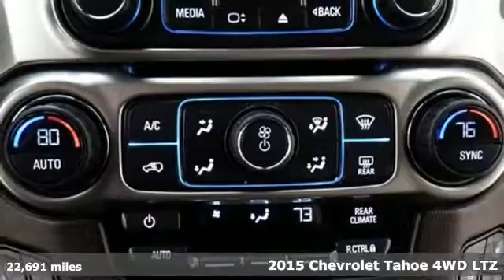Used 2015 Chevrolet Tahoe Oshkosh WI Sheboygan, WI Z7343A - SOLD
Year: 2015
Make: Chevrolet
Model: Tahoe
Trim: LTZ
Engine: 8 Cyl. 5.3L
Transmission: Automatic
Color: White Diamond Tricoat
Interior: Cocoa/Dune
Mileage: 22691
Stock #: Z7343A
VIN: 1GNSKCKC6FR122059

Address:
3400 South Business Drive